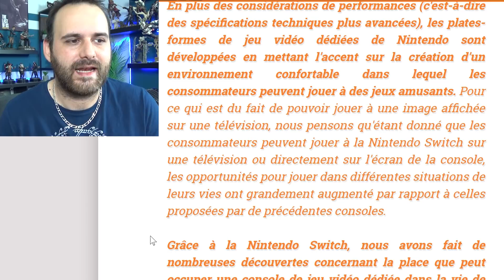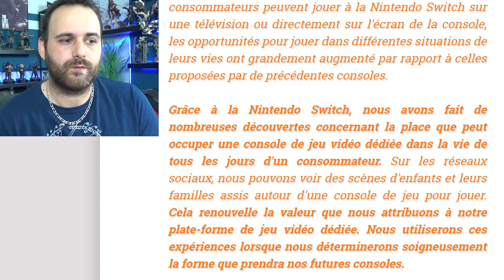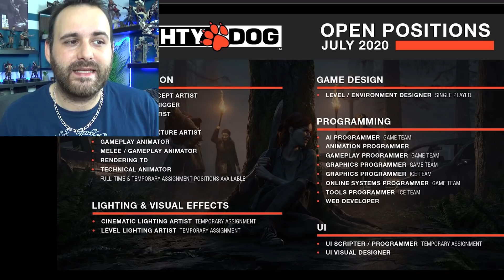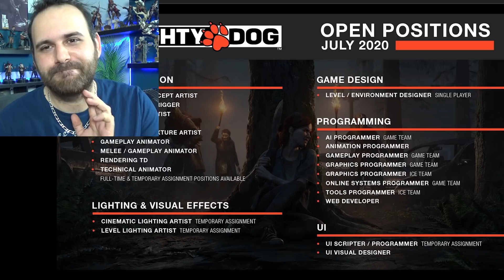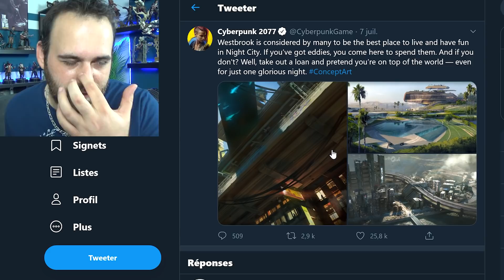NINTENDO ÉVOQUE SA PROCHAINE CONSOLE, NOUVEAU JEUX NAUGHTY DOG, NEW CRASH ON THE RUN, ...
AJVJ ! Actu Jeux Vidéo du Jour !
Recrutement pour un nouveau jeux Naughty Dog. Nintendo parle jeux mobile et évoque sa prochaine console. Cory Barlog (God of War) soutiens la hausse des prix des jeux next gen. Un nouveau jeux Crash Bandicoot On The Run sur mobile. Nouveau secteur teasé pour Cyberpunk 2077. Des infos sur Monster Hunter le film ... Télé-réalité sur Les Sims 4

💥 Me soutenir 💥

🌍 Mes Réseaux 🌍

Id PSN
shadbug
Communauté PSN
Les Buggés